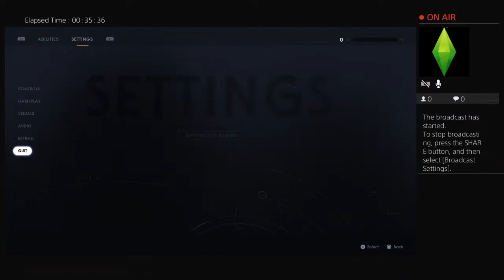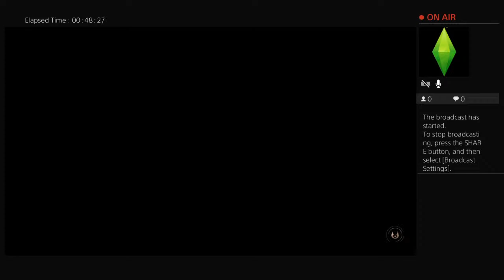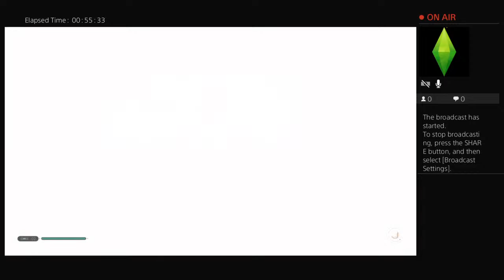Star Wars Jedi Faller Order ep1